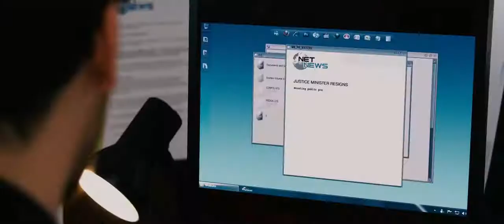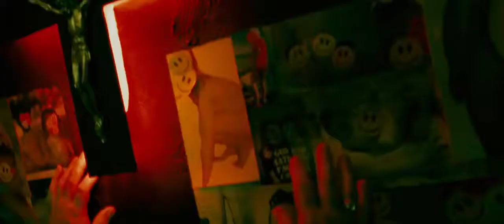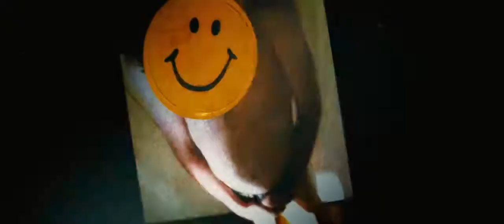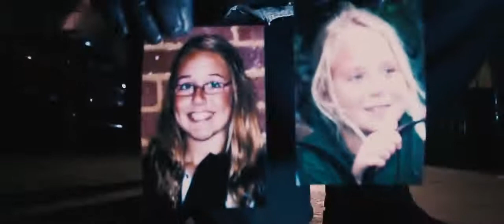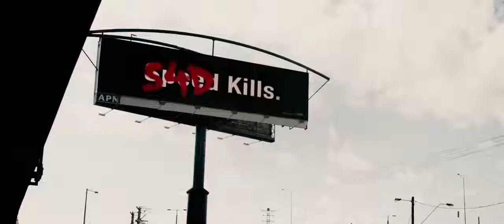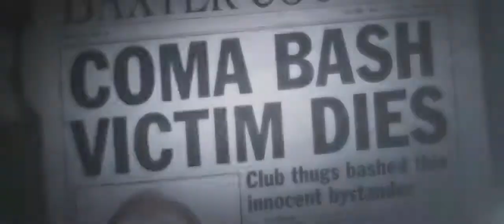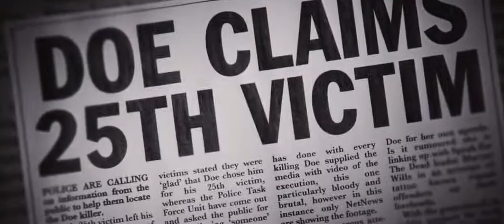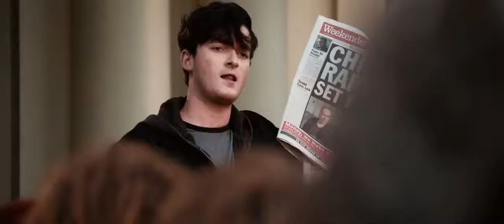Hollywood Action Movies 2018 Coming Out * Sci fi Movies Full Movie English 1080p